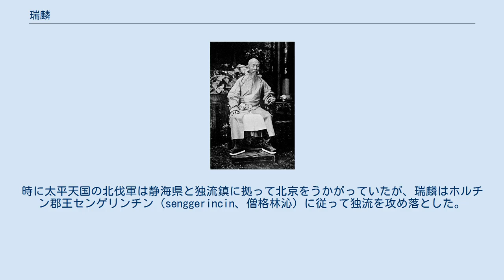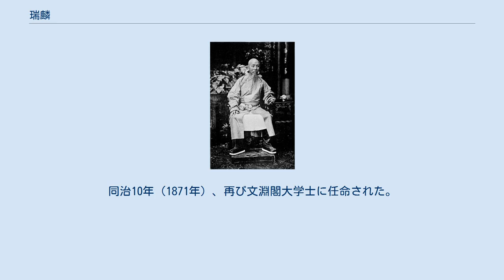瑞麟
瑞麟 瑞麟（ずいりん、ルイリン、満州語: ᡰᡠᡞᠯᡞᠨ　転写：žuilin、? - 1874年）は、清末の官僚。
字は澄泉。
満州正藍旗人で氏族はイェヘナラ氏（yehe nara hala、葉赫那拉氏）。
 太常寺少卿、内閣学士、礼部侍郎を歴任し、咸豊3年（1853年）に戸部侍郎に異動して軍機大臣上行走を兼ねた。
時に太平天国の北伐軍は静海県と独流鎮に拠って北京をうかがっていたが、瑞麟はホルチン郡王センゲリンチン（senggerincin、僧格林沁）に従って独流を攻め落とした。
静海の太平天国軍は阜城を落とし、連鎮と山東省の高唐州に兵を分けたが、咸豊5年（1855年）に瑞麟は連鎮を陥落させ、指揮官の林鳳祥を捕えた。
瑞麟はバトゥルの称号を与えられ、西安将軍となったが、就任しないうちに礼部尚書に任命され、鑲白旗蒙古都統を兼ねた。
 アロー戦争中の咸豊8年（1858年）に大沽砲台の修築を命じられ、北京に戻ると戸部尚書・文淵閣大学士に任命された。
咸豊10年（1860年）、勝保と共に通州の守りについていたが、イギリス・フランス軍に敗北して免職となった。
その後北京条約が成立すると、センゲリンチンに従って山東省で捻軍と戦ったが鉅野の羊山集で敗北したため再び免職となった。
 咸豊11年（1861年）、鑲黄旗漢軍都統に任ぜられ復帰、翌同治元年（1862年）に熱河都統に任命され荒野の開墾を進めた。
同治2年（1863年）に広州将軍に任命され、同治4年（1865年）には両広総督代理を兼ねた。
太平天国の康王汪海洋が福建省から広東省への侵入をうかがっていたが、これを撃退した上、閩浙総督左宗棠らと協力して汪海洋を包囲し、完全に攻め滅ぼした。
 同治5年（1866年）、正式に両広総督となり匪賊の鎮圧と広東艦隊設立に手腕を発揮した。
同治10年（1871年）、再び文淵閣大学士に任命された。
死後、文荘の諡号を贈られた。